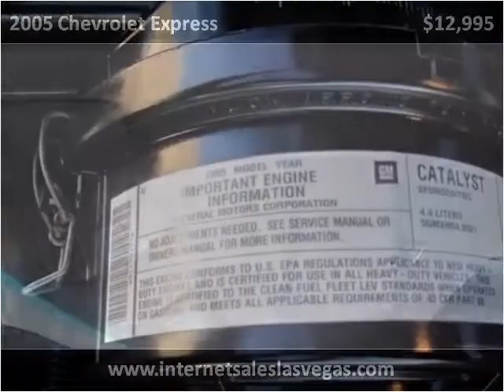2005 Chevrolet Express 2500 Cargo Van * Stock # 176170 * Used Cargo Vans * Las Vegas NV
WE HAVE OVER 50 PREMIUM FORMER FLEET CARGO VANS TO CHOOSE,
NICEST SELECTION WORLD WIDE, BAR NONE!

Absolutely Beautiful , Fleet Owned ... Rare Black Chevy G2500 Cargo Van w/ ONLY 70K MILES... Stock # 176170
Ice Air, Power Windows & Locks & Bulkhead... 4.8L V8 If we're selling it, you know its a 10 on the scale ! Reserve it Now...

Our ' No Haggle Price ' is $12,995

We offer financing for ALL credit types ! Some of our lenders require as little as $2,495 down, oac*... Our Inhouse Programs generally require a minimum of 25-35% down, oac* (Dn. payments vary based on many factors; term length, payment amount etc. ) ... Apply now for your exact terms !
We welcome you to bring in a loan from the lender of your choice :-)

WE'RE DIFFERENT, SEE HOW ...          Prior to contacting us;
1) Read The HOME PAGE
2) Read The ABOUT US PAGE